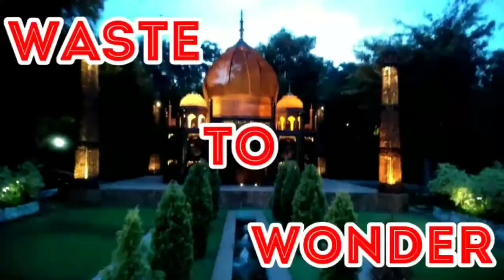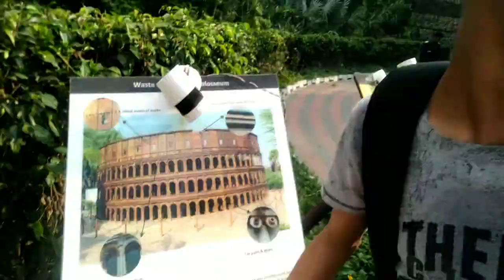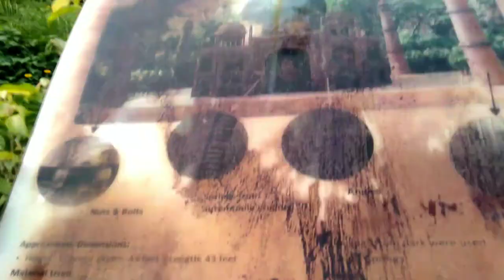Waste To Wonder Park in Delhi | 7 Wonders of the World Timing location Ticket [Sohail Bash]...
So hey guys tumhara bahi a chuka he new vlog ke sath kese ho aap sab log i hope bhot badiya honge aapko or badiya karne leke aya he aapka bahi behtrin vlog jesaki is vlog me delhi ki sabse beautiful place gaya tha jiska name waste to wonder tha is place pe 7 wonders hai or ye location hazrat nizamudin ke paas hai agar aapko yaha jana hai to aap nizamudin nearest metro station pe sidha aye waha ye location hai yaha ka ticket price one person 50 rupees hai agar aap sunday ko jate he to 100 rupees lagege or iski timing 9:00 se 10:00 bje tak he or ye lockdown ke baad open hogya hai jesaki ye location bhot awsome lagi mujhe or masti bhi bhot kari To aapka bahi itni mehnar karke vlog lata hai to please like share comment or channel pe new ho to Subscribe kare bina mat jana Or agar aapko koi bhi dout hai to mujhe INSTAGRAM pr message kardo link niche he jao or follow karo💖💖👇